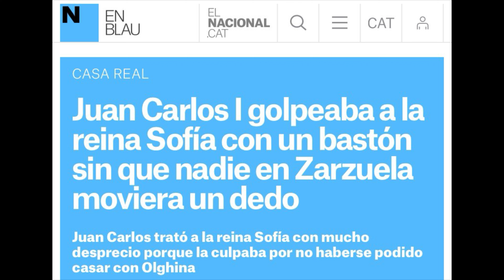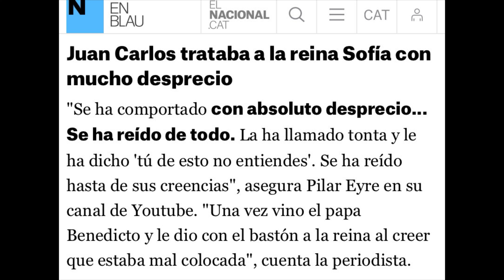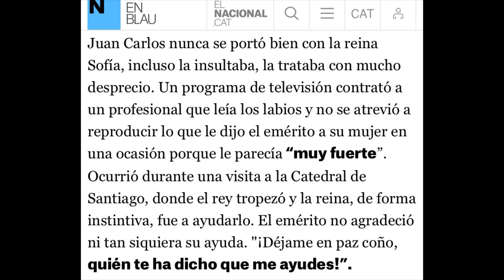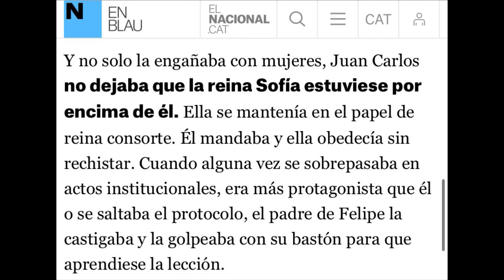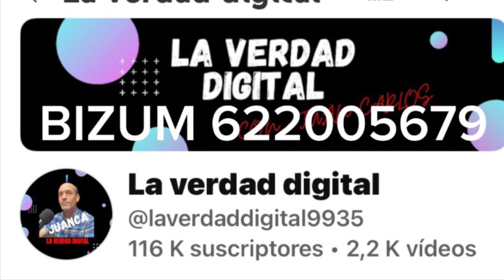🔴EXCLUSIVA GORDA DE PILAR EYRE TERRIBLE CONVIVENCIA DEL REY JUAN CARLOS Y LA REINA SOFÍA EN ZARZUELA